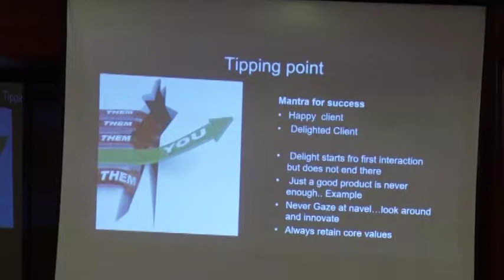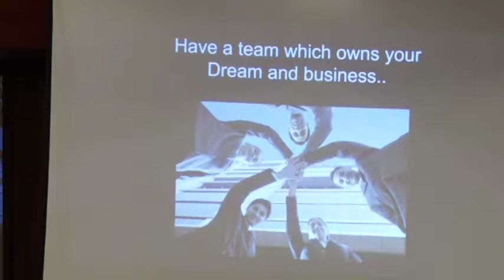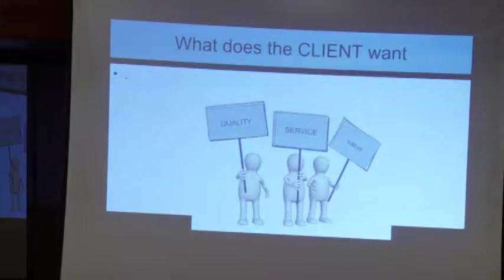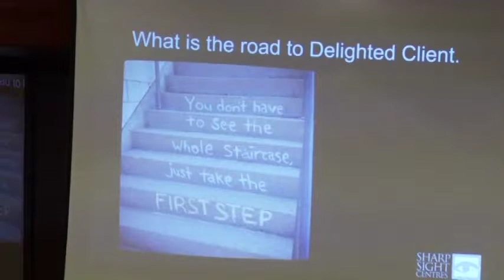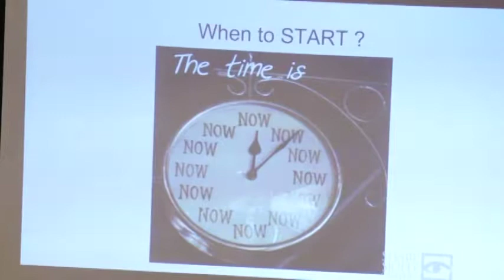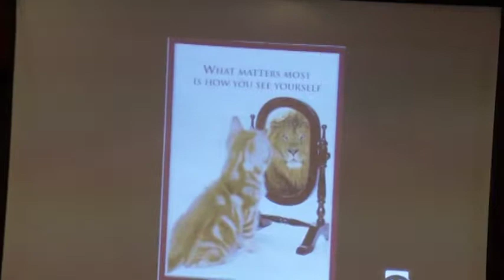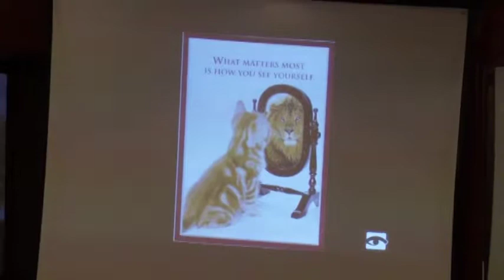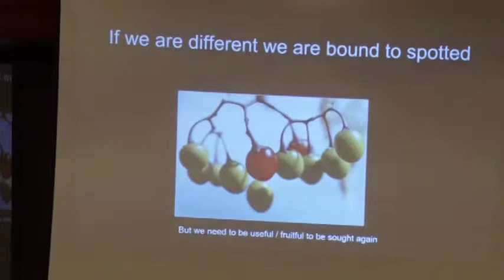0015 Envision medica Dr Kamal kapoor 015